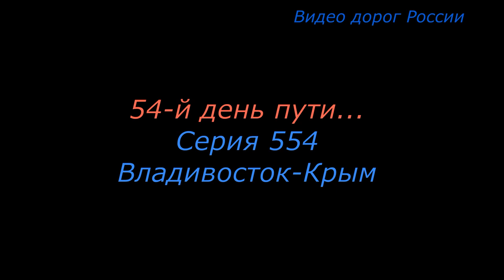Балко Грузский серия 554 трасса 03Н 270 Владивосток Крым